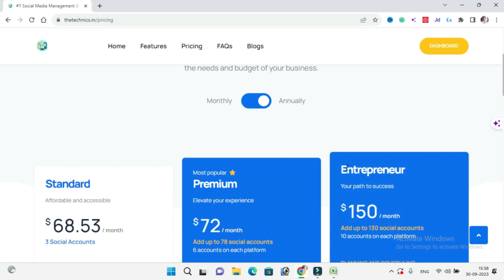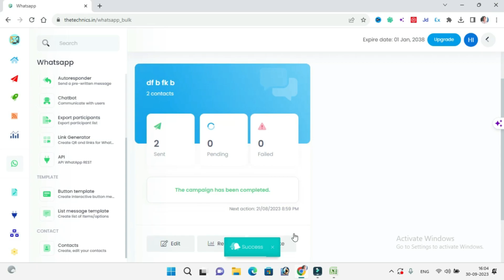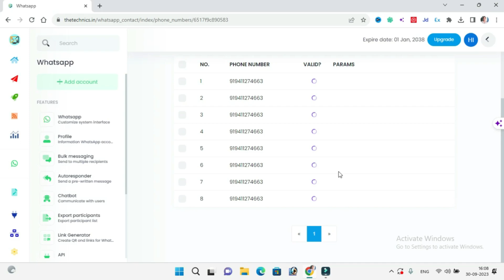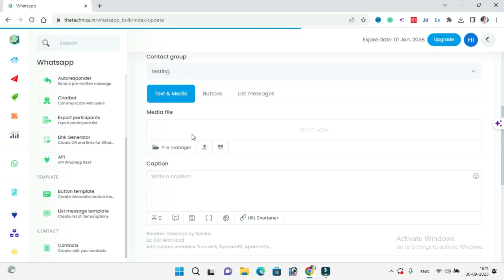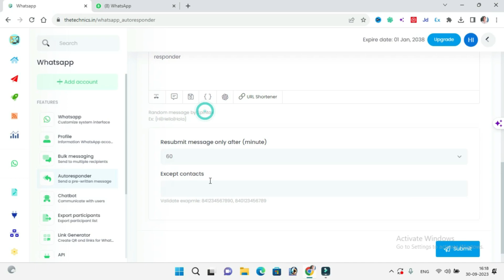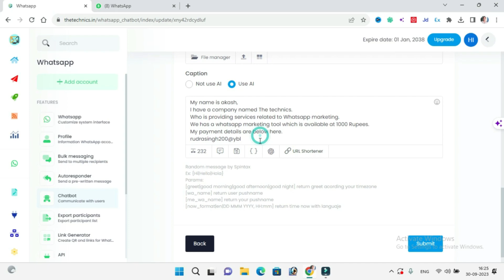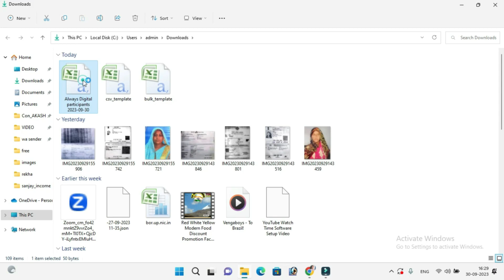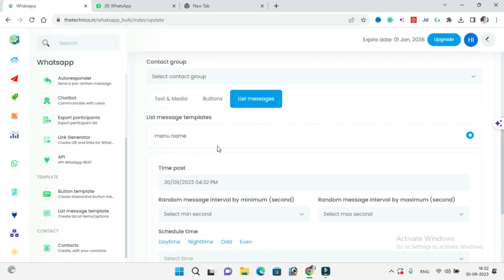Whatsapp Cloud API: The Solution for Sending Bulk Messages on Whatsapp without Getting Ban in 2023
Today In this video we learn about  Introducing a powerful CLOUD API webportal designed for seamless sending of bulk messages on WhatsApp. Experience efficient communication like never before.
Online cloud based Whatsapp Bulk Sender Software 2022 | Bulk whatsapp Marketing | Free Demo | Part - 5 | whatsapp par ek saath bahut ( 1000 logo ko whatsapp message kaise bheje ) how to send bulk whatsapp messages without getting banned. Aaj ki video me hamne bataya hai ki single click me aap kaise send kar sakte hai whatsapp messages.

You can also check out from my channel

IGNOR TAGS
how to send bulk whatsapp messages to international numbers,how to send whatsapp message without saving number,how to send bulk whatsapp messages from excel,how to send bulk whatsapp messages from excel to ensaved contact,how to send bulk whatsapp messages without getting banned,whatsapp bulk sender software free